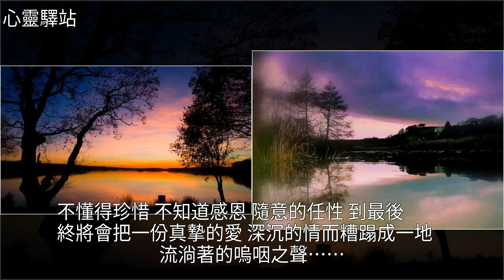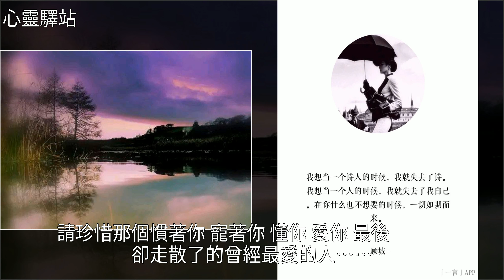請珍惜那個慣著你，寵著你，懂你，愛你，卻走散了的曾經最愛的人，[心靈驛站]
請珍惜那個慣著你，寵著你，懂你，愛你，卻走散了的曾經最愛的人 [心靈驛站]雞湯,美文請珍惜那個慣著你，寵著你，懂你，愛你，卻走散了的曾經最愛的人 [心靈驛站]雞湯 美文